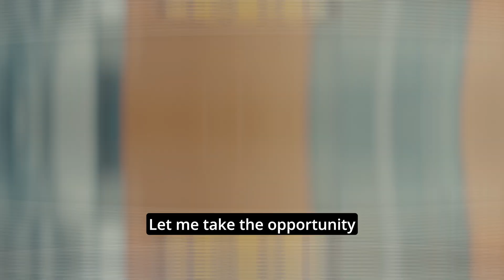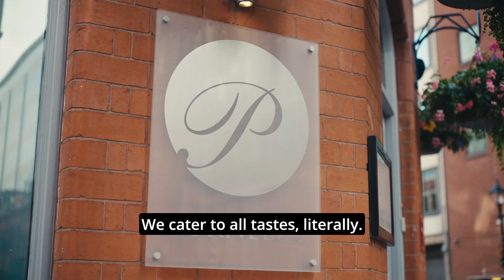A West Midlands Welcome with BBC StoryWorks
We are thrilled to announce the launch of the “A West Midlands Welcome”, a film produced for us by BBC StoryWorks Commercial Productions, the creative brand studio within BBC Studios.

The film features an incredible array of the region’s most iconic figures and attractions, including Tony Iommi (Black Sabbath), Glynn Purnell, Celine Gittens (Birmingham Royal Ballet), TOA Taxis, Warwick Castle, Black Country Living Museum, Arfan and Imran Ditta (Royal Watan), and William Shakespeare (Tudor World Museum).